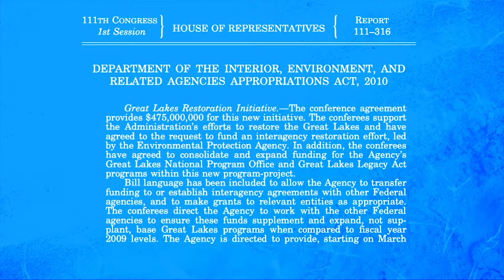GLN: A New Administration and Investing in the Great Lakes | Clip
President Biden’s administration is bringing policy changes from immigration, to the minimum wage, to stimulus checks and more.
In our Great Lakes Now report, there could be some changes when it comes to funding projects around the Great Lakes.